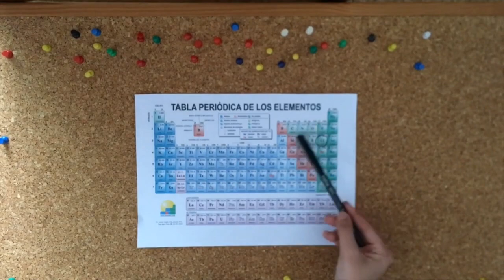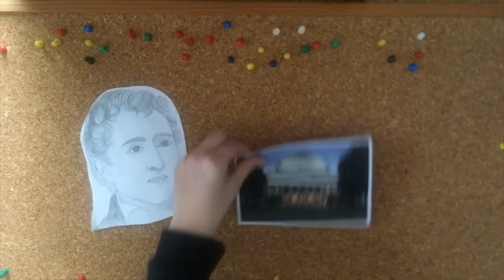Cloro (Cl)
Vídeo elaborado por alumnado do IES de Poio para concurso "O meu elemento", organizado pola Facultade de Ciencias (USC), o grupo de innovación CienciaNOSA e o servizo de normalización lingüística da USC.